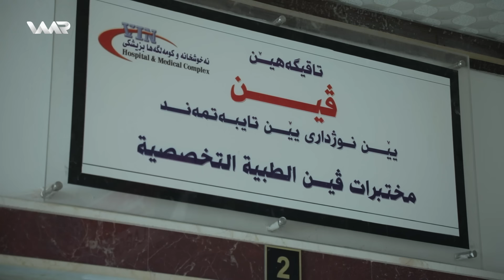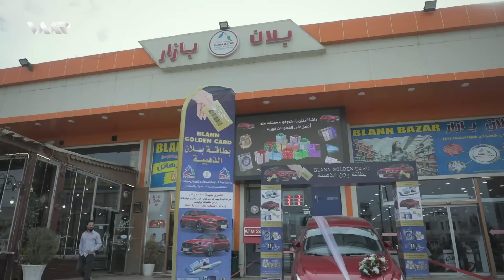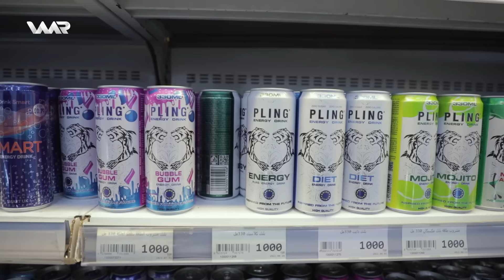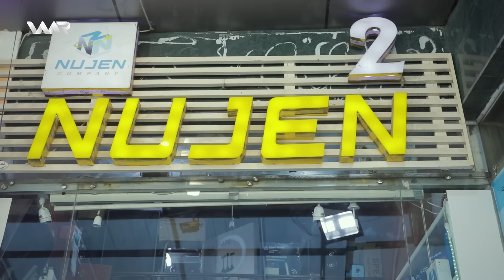Nûjen 3 - Xeleka 2 | نووژەن ٣ - خەلەكا ٢